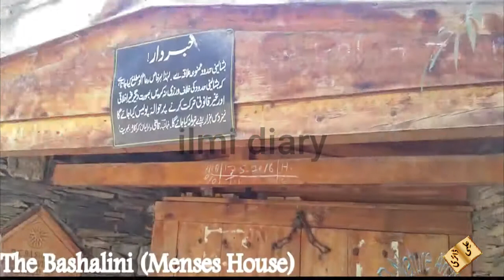Amazing and Interesting facts about Kalash Valley(وادی کلاش کے شرمناک حقائق) in Urdu/Hindi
In this video we will inform about the amazing and interesting facts and Kalash Valley in Khyber-Pakhtunkhwa Pakistan. In which We will tell you that how women sent to BIshalini during